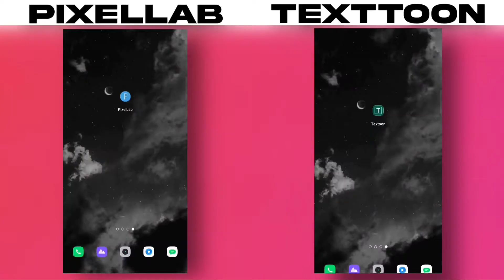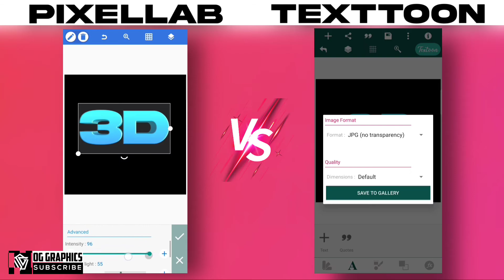How to Fix PixelLab common issues? [3D & emboss fix 101%] | Ocean Graphics Designing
Hello guys,

In this video we are going compare two similar apps, PixelLab and Textoon, as we all know that pixellab is used for creating thumbnail and other basic uses, but currently some peoples are struggling with errors like Emboss, 3D, and Lag. So the question is that, Can we fix it with a better alternative application Textoon?
Yes, we can, textoon is a pixellab clone/alternative which has better features than it with a small drawback of getting Ads. So if you don't mind some Ads then you should definitely check out Textoon to enhance your mobile graphics designing experience.

All the best to all the upcoming and experienced graphics designers!

Caskey type beat - Godspeed
Prod by - Western Flames